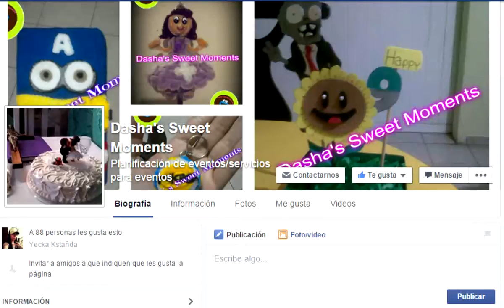GANADORAS! de el artista de la semana :D